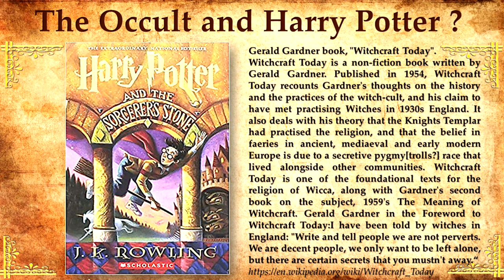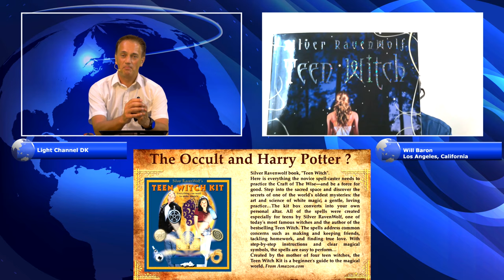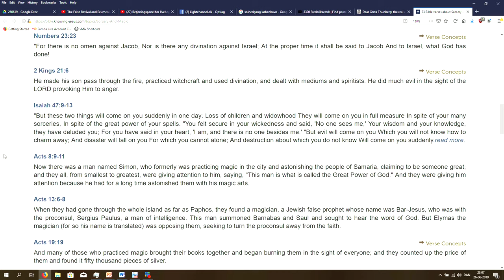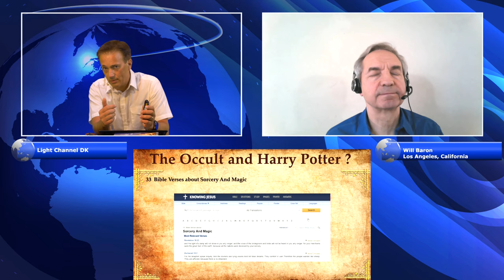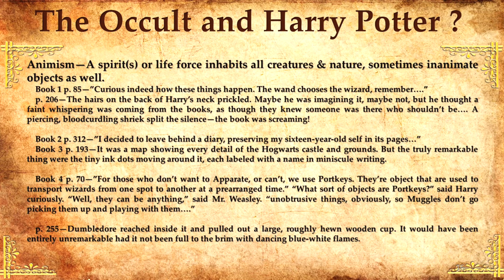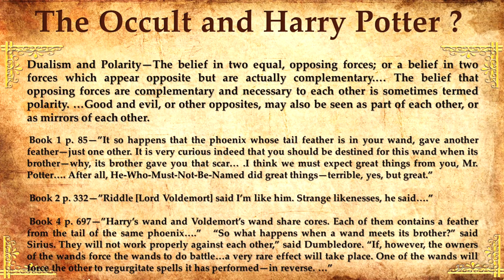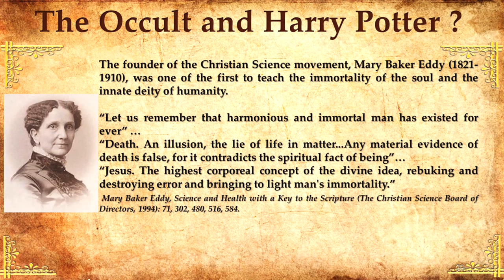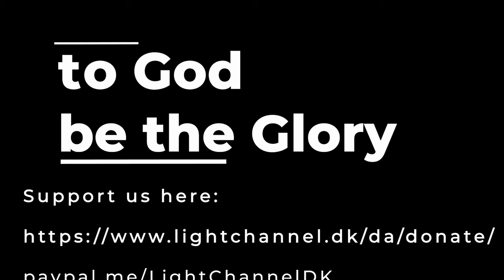Harry Potter - Introducing the World to Deadly Neo-pagan Witchcraft - Part II with Will Baron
We continue our Webcast where we begin to discuss two out of the 28 occult practices found in the world today that can be seen in Harry Potters books and movies.

In a Christian worldview, should Christians be entertaining themselves with books, movies or TV like Harry Potter that contain portrayals of sorcery,New Age practices and every possible occult philosophy ? What does the Bible say about witchcraft and occult practices like those found in Harry Potter? Can Christians lose their spiritual power, focus, direction or even grieve the Holy Spirit of God by indulging in this type of content? These webcast series will answer all those questions and more.